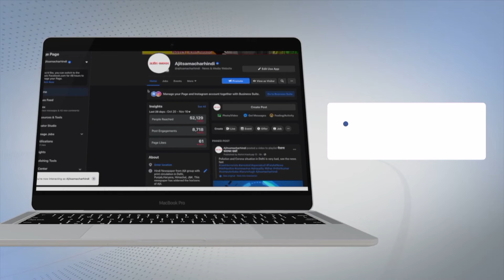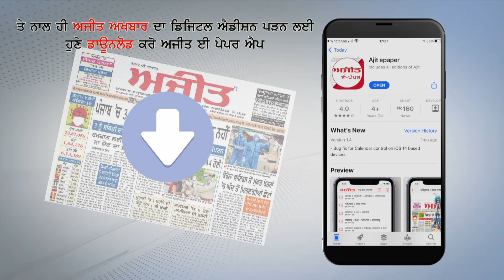ਭਗਵੰਤ ਮਾਨ ਵਲੋਂ ਪਰਗਟ ਸਿੰਘ ਦੀ ਗੱਡੀ ਵਾਪਸ ਲੈਣ 'ਤੇ ਬੋਲੇ ਪ੍ਰਤਾਪ ਸਿੰਘ ਬਾਜਵਾ